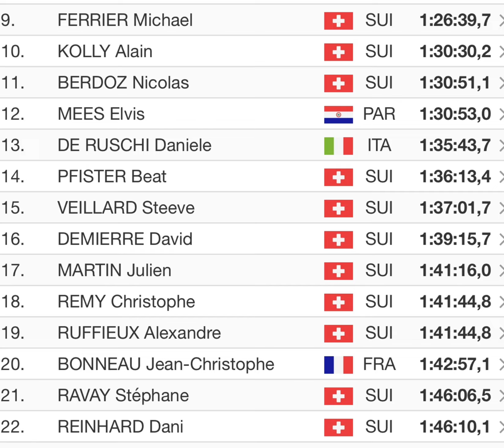Ma vidéo GoPro